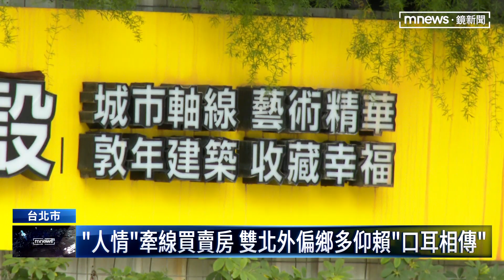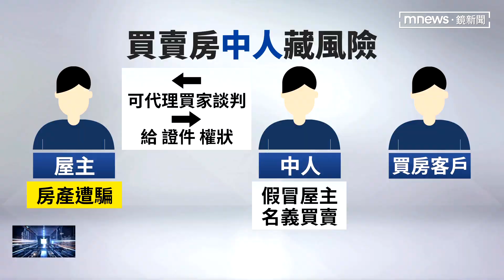房產「中人」文化行之有年 專家：即無照房屋仲介｜鏡新聞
這樣的「中人」文化，在都會區少見，倒是雙北以外的縣市早就行之有年，專家就說，因為偏鄉買賣房屋多數民眾仰賴「人情」牽線，但專家也提醒，「中人」沒有有合格的證照，合約也不具法律效力，一旦他人突然失聯，你付出去的訂金完全沒有保障，風險非常的高。